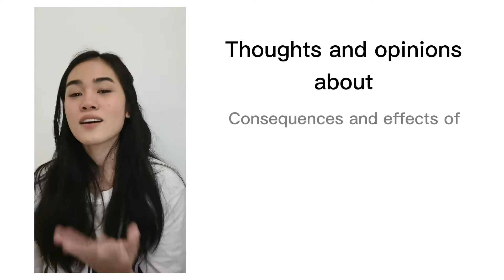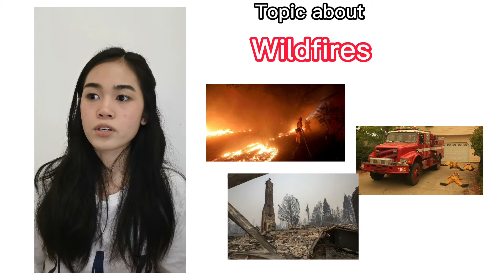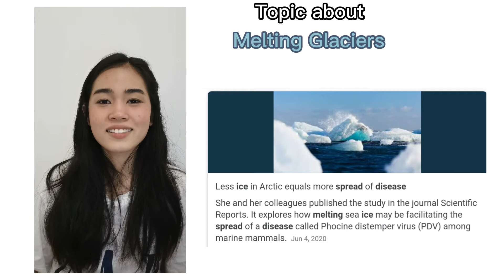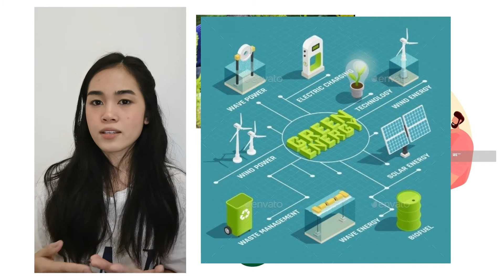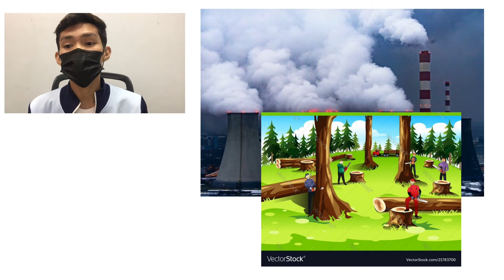GLOBAL WARMING | STS 100 | GROUP 7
Members:
1. Catequista, Ricardo
2. Dulla, Trisha
3. Catalan, Arbeth